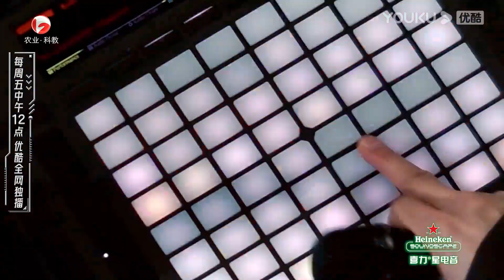【舞台纯享】CORSAK胡梦周《你youniverse》，多样音律营造迷幻氛围|超感星电音E-Pop of China|阿云嘎/弹壳/INTO1米卡/刘柏辛/刘雨昕/张靓颖|优酷综艺YOUKUSHOW